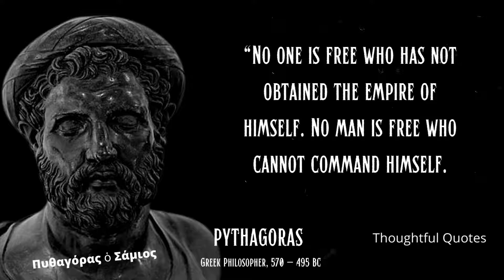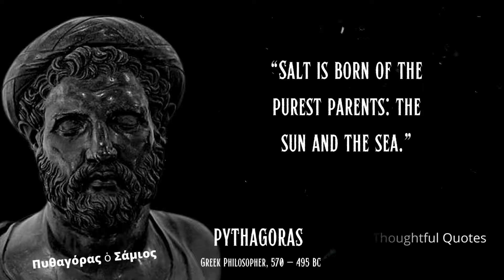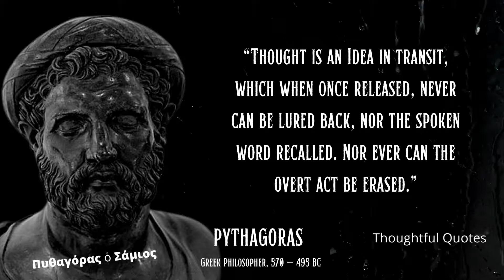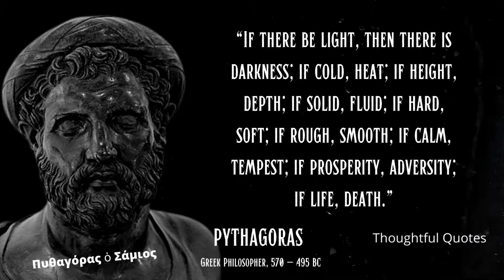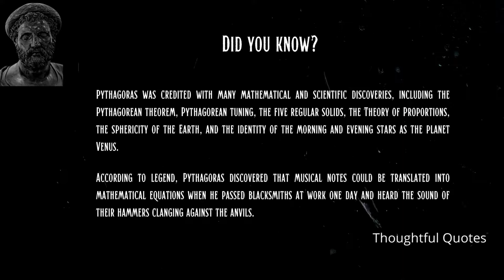29 Pythagoras Quotes that are worth listening before you get old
29 Pythagoras Quotes that are worth listening before you get old

Pythagoras of Samos was an ancient Ionian Greek philosopher and the eponymous founder of Pythagoreanism. His political and religious teachings were well known in Magna Graecia and influenced the philosophies of Plato, Aristotle, and, through them, Western philosophy.

Just like fiction has a narrator, poetry has a speaker, Wisdom  in quotes should have a voice - 'Thoughtful Quotes'

Here, every efforts will be made to make videos through which visitors can learn and change their perspective towards life. Wise thoughts will help every one, as they are as much relevant today as they were when said.

Hope you liked the video ! Please support the efforts...